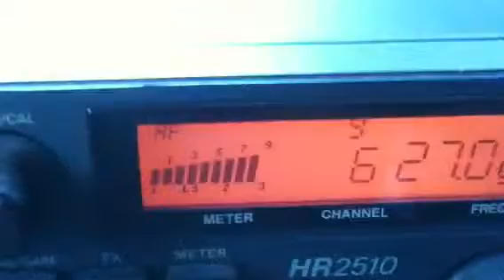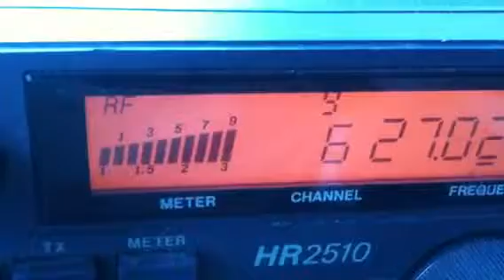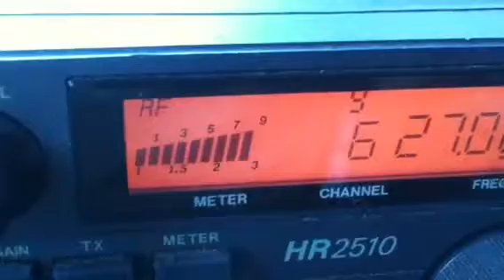30Apr11...Modsquad, 148 Grandcanyon, 808, 245, 13, 121, Delta28